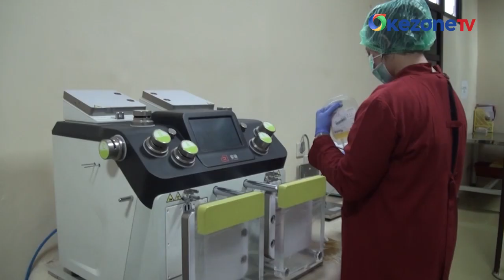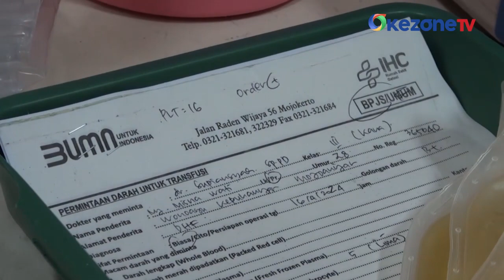DBD Meningkat Tajam, Stok Darah dan Trombosit Menipis di Mojokerto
Penderita DBD meningkat saat musim hujan membuat sejumlah rumah sakit di Mojokerto kehabisan stok darah dan trombosit. Peningkatan permintaan darah dan trombosit di Mojokerto mencapai 50 persen dibandingkan bulan sebelumnya.

Untuk memenuhi stok darah dan trombosit saat ini PMI Kota Mojokerto menggerakkan jejaring donor darah di beberapa instansi dan perusahaan.